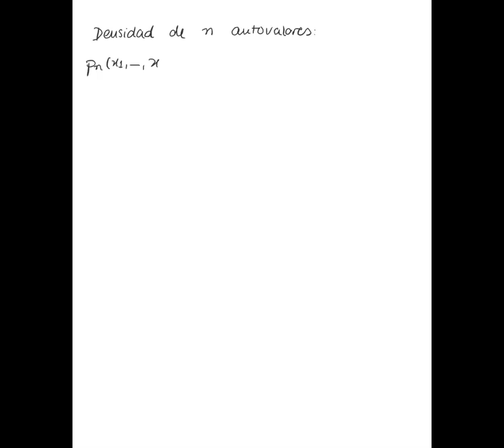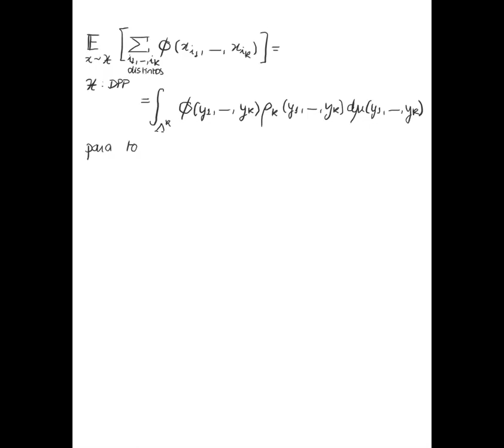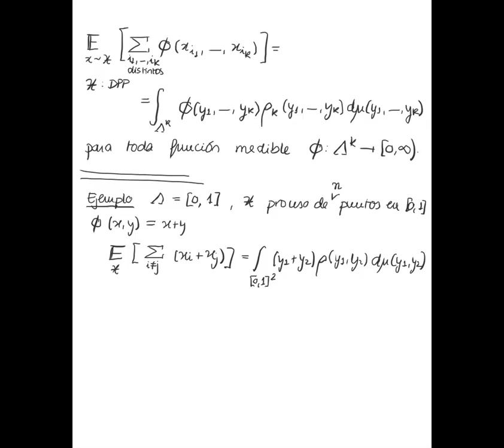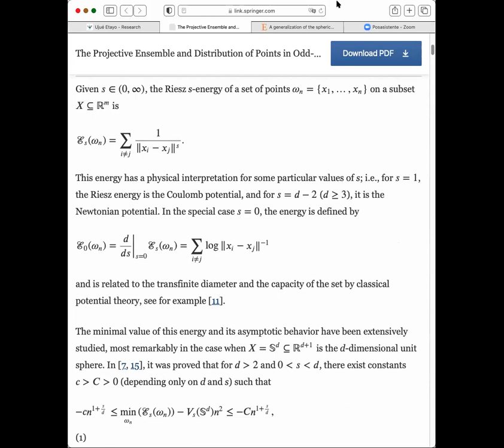Sobre procesos de puntos determinantales - Ujue Etayo (Universidad de Cantabria)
Speaker: Ujue Etayo (Universidad de Cantabria)

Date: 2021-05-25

Language: Spanish

Resumen:
Entre los distintos procesos de puntos aleatorios, los llamados determinantales presentan varias características que los hacen firmes candidatos para resolver problemas de equidistribución: exhiben repulsión local, tienden a distribuirse uniformemente y son fácilmente computables. En esta charla presentaré las principales características de estos procesos, cómo definirlos en distintos tipos de espacios y dos aplicaciones concretas en esferas de dimensión arbitraria.